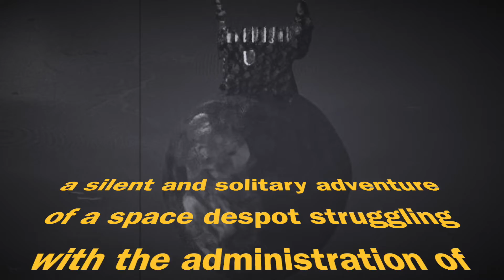Tiny Space Emperor Trailer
From the depths of deep space ...
A profoundly evil villain, ready to dominate his little planet
A silent and solitary adventure of a space despot struggling with the administration of power. With the dark side of the moon. With the charm of the dark side.
He takes a walk on the wild side.

Du tudu
tudu